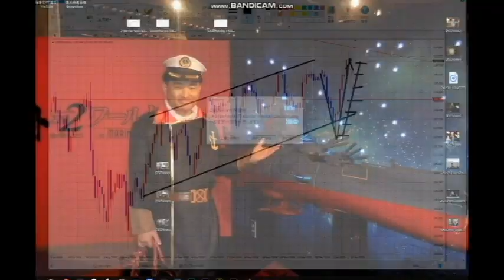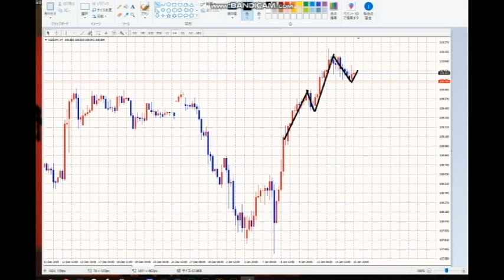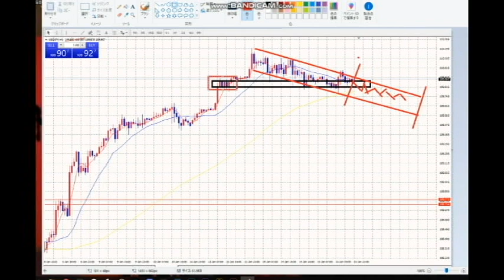【FX】大きく「N」躍進前夜か？このまま「N」ならず？か？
「三尊は去った」

「負けないエントリー：三位一体」

「N波動を解析する」

「N波動の直後のN波動」

「N波動を支配せよ」

「N字連続実現を見るか？」

2020年3月末までの従来版「速稼塾」